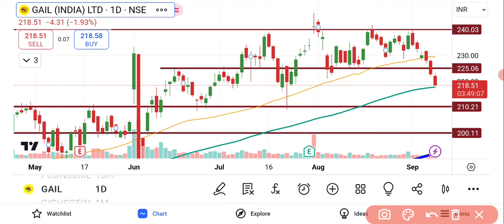Gail Share Analysis | Gail Share News | Gail Share Latest News | Gail Share Price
Gail Share Analysis Today | Gail Share News | Gail Share Latest News | Gail Share Price